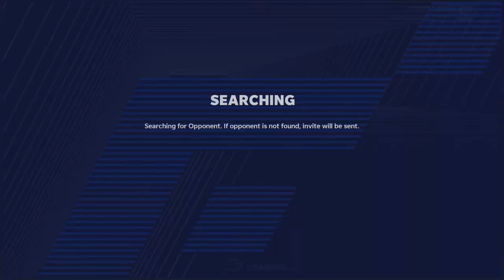Madden NFL 21 - CESKOSLOVENSKA: Packers - Bears